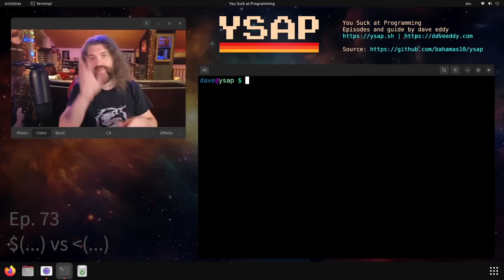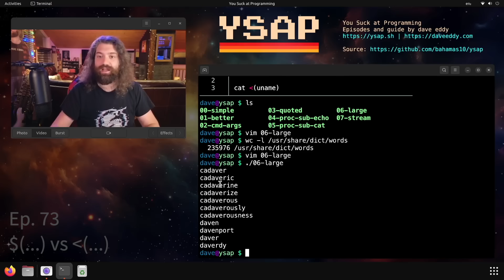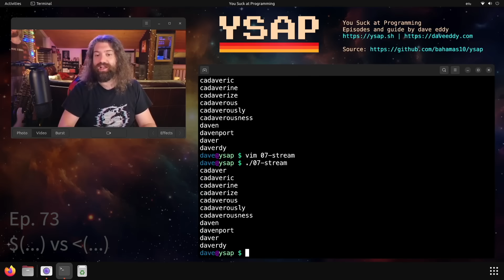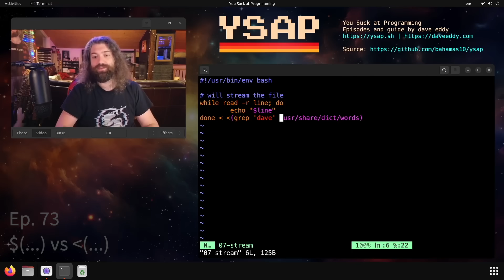Command vs. Process substitution in Bash - explaining the difference. You Suck at Programming #073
Explaining command sus

- $ whoami
Yo what's up everyone my name's dave and you suck at programming!

- $ cat source-code
The source code for my YSAP series (or related videos) is available for free under the MIT License on GitHub: